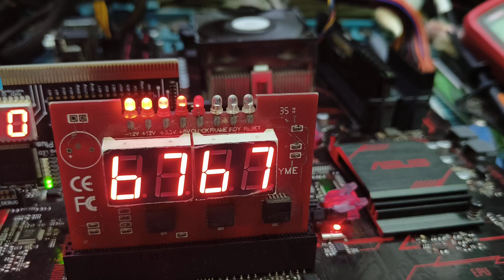ASUS PRIME B350 PLUS NO DISPLAY CASE STUDY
Contact To Me  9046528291  (Mr.Imran Malik )